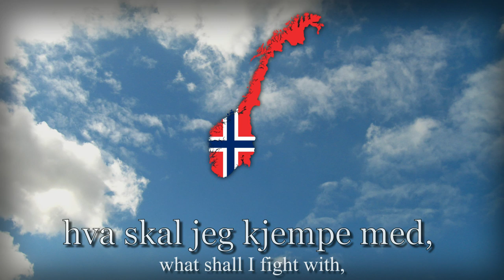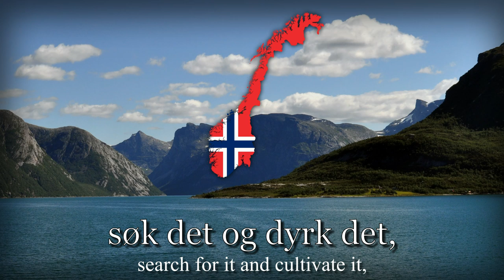"Til Ungdommen" - Norwegian Anti-war Song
Half a year.

"Til Ungdommen" means "To the youth" and was written in 1936 in the wake of WW2. The author, Nordahl Grieg, was inspired by the ongoing Spanish civil war when he wrote this poem.